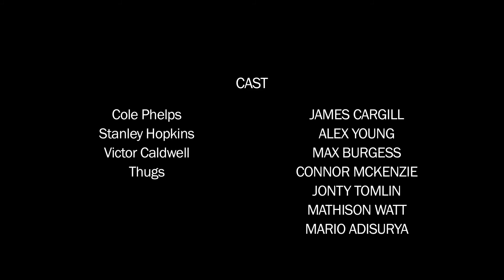31 Roosevelt Drive - Short Film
This is a short film we made for our Level 3 Media Studies assignment. The whole film including pre-production and post-production took us around 12 weeks to complete. We all worked extremely hard and put a lot of time, effort, and passion into crafting the film the way we wanted it to be.
Obviously there are parts of the film we would have liked to improve or change, but the time constraints made it hard for us to perfect it. We know the film inside out, so its no use pointing out the errors in the comments section, as we are all well aware of them ourselves.
I'd just like to once again thank everyone who helped out with the film in some way or another. We love how it turned out and it wouldn't have been possible without everyone's contributions.
We hope you enjoy watching our film just as much as we enjoyed making it :)

"Night on the Docks - Piano"

"Hunted"
Composed by:Jason Bradley Livesay, ASCAP
Published by: Freeplaynjj, ASCAP

"Palms of LA"
Composed by:Mark Cally ASCAP (50%), Time Davies, ASCAP (50%)
Published by: M Cally Music, ASCAP (12.5%), Altered 15th Music, ASCAP (12.5%), Freeplaynjj, ASCAP (75%)